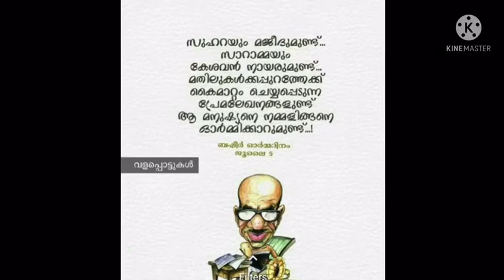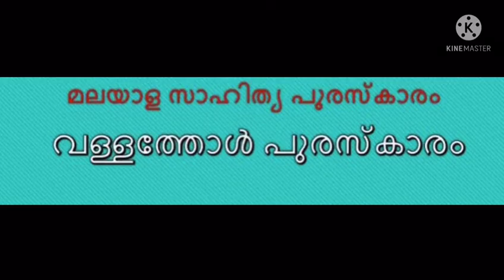വൈക്കം മുഹമ്മദ് ബഷീർ ജീവചരിത്രം.. വേദ ശ്രീ രാജീവ് Govt UPS Palavila